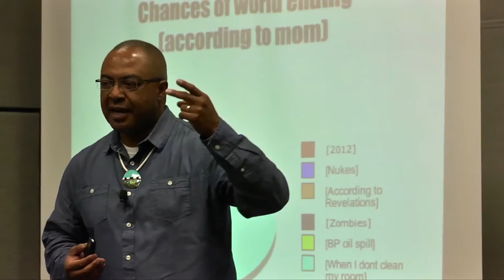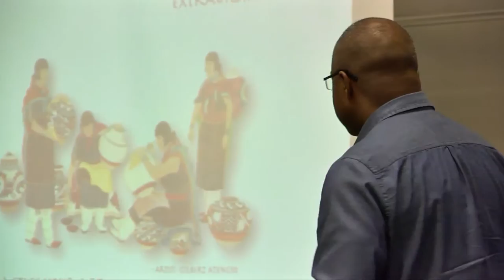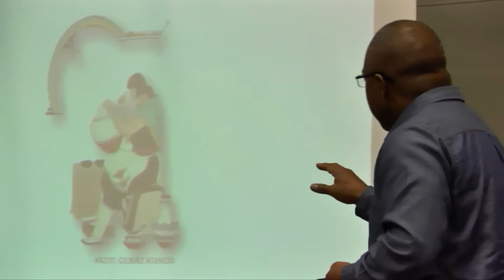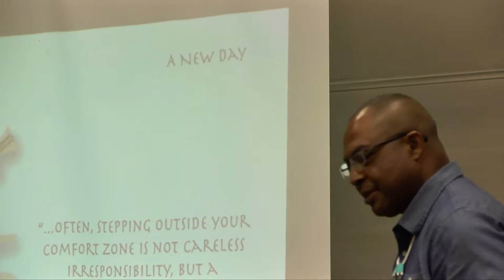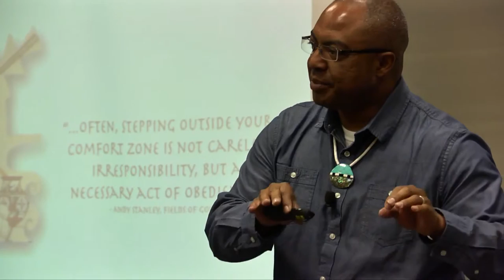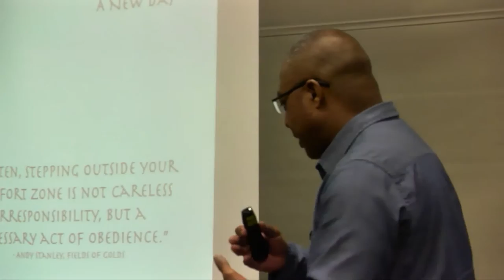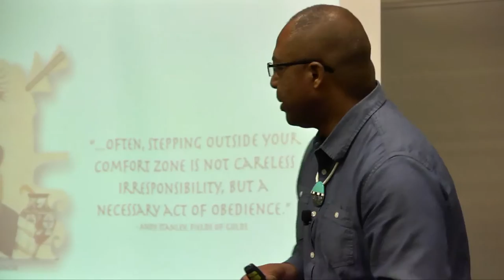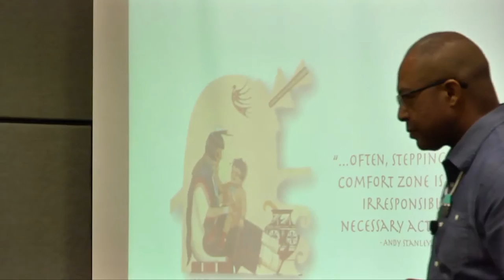2015 NDN Talks Richard Luarkie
Richard Luarkie is from the Pueblo of Laguna and formerly served as Governor and 1st Lieutenant Governor of the Pueblo. Prior to serving in the role of Lt. Governor. He was a small business owner and has a passion for supporting entrepreneurs and economic development. Governor Luarkie has a Bachelor of Arts degree in Economics from the University of New Mexico, and a Master of Business Administration degree with a concentration in Strategy and Business Development from New Mexico State University.